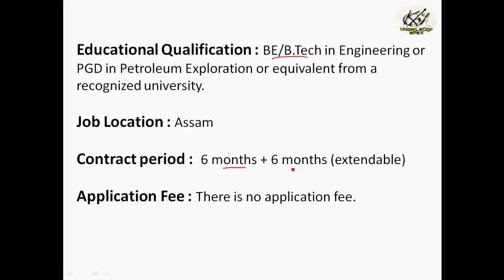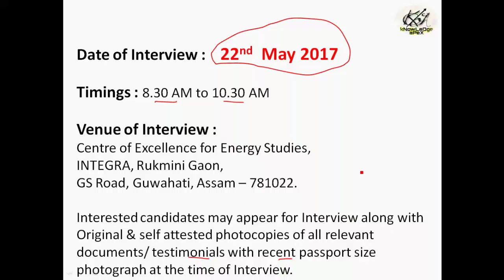Drilling Engineer at Oil India Ltd 2017 recruitment for Petroleum Engg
This video is about the notification by the OIL INDIA LIMITED for the recruitment of DRILLING ENGINEERS from Petroleum Engineering branch.

OIL 2017 Official Detail Notification -

Also, don't forget to SUBSCRIBE my channel and press the bell icon adjacent to SUBSCRIBE button to get instant notification of my videos as I bring 3-4 videos every week regarding technical job openings like this in various Govt Organisation/PSUs.